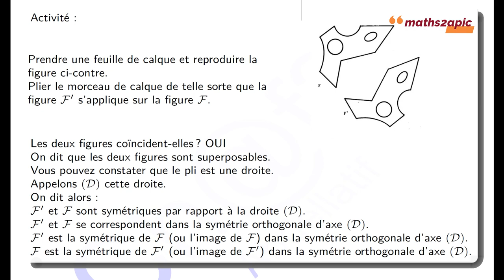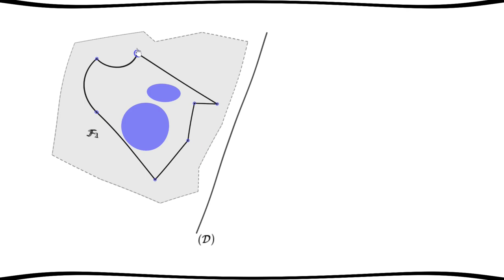Symétrie axiale, pliage, figures superposables.